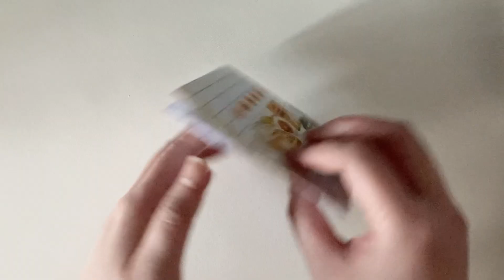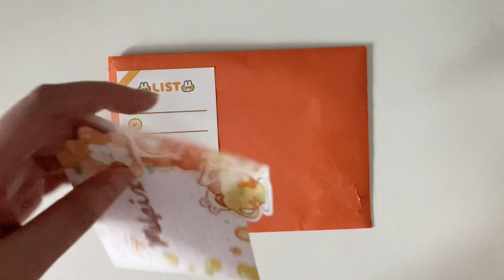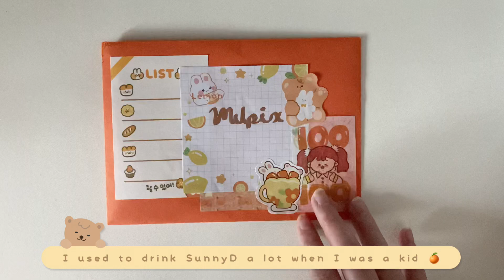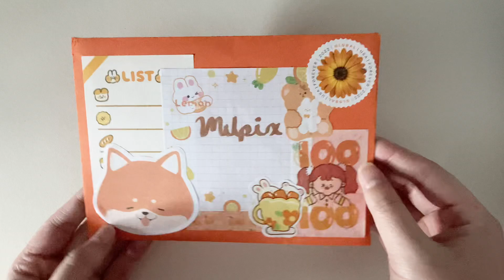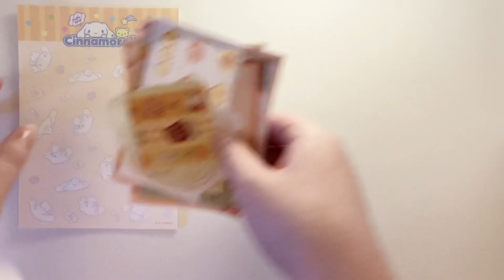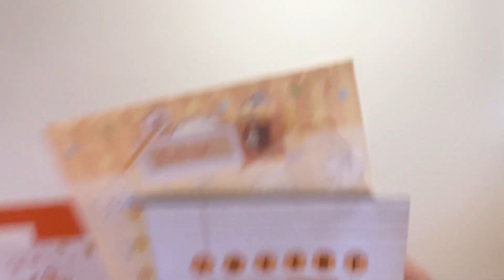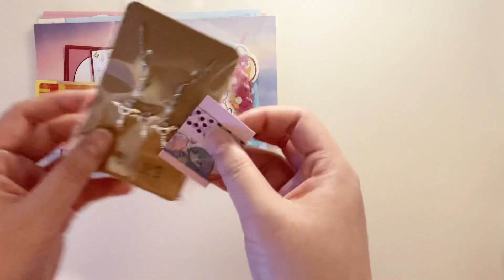Penpal With Me | Orange & Yellow Theme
Unfortunately, the letter appeared to be cut open on the side so the things inside are missing. Stuff was also stolen from the bday envelope! WHYYYY 👹

Btw this is an old vid so it was before I changed angles!